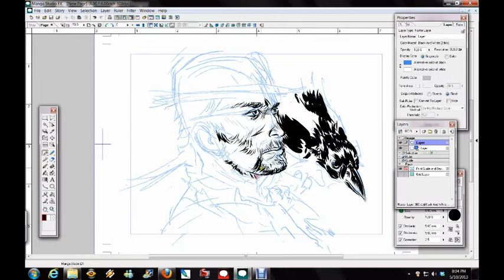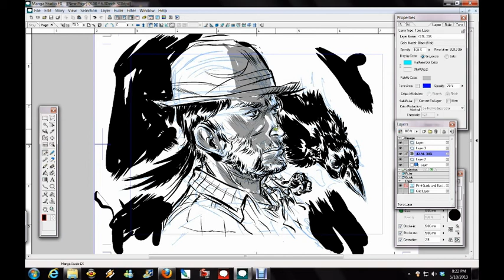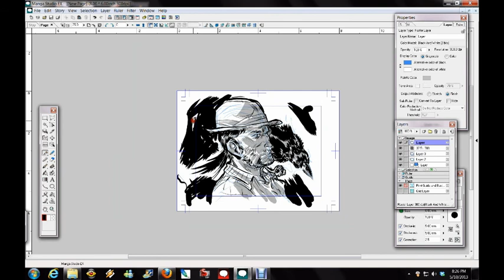will001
Another practice video.  This one was inspired by Iowa musician, Will Whitmore.  Anytime it's possible for me to catch one of his performances, I have to be there.